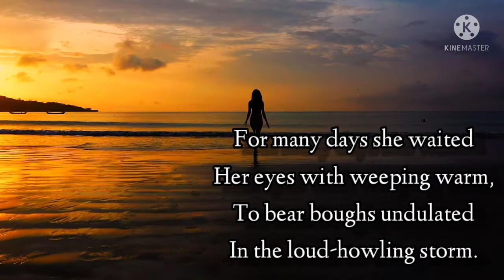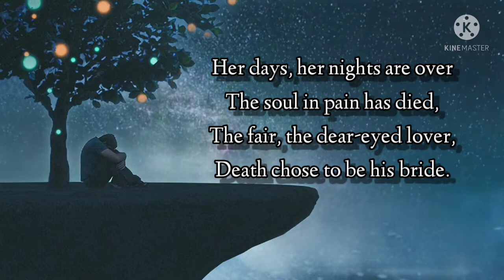Endegado, Hans Christian D. - "To A Lost One" by Luis G. Dato